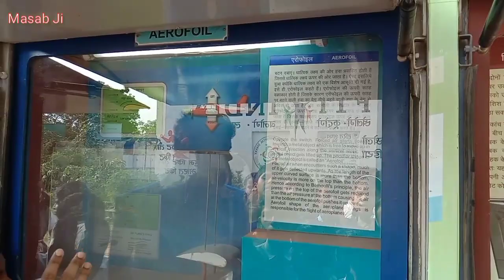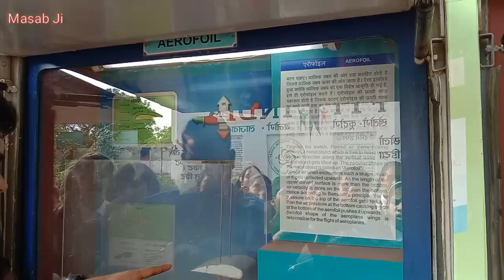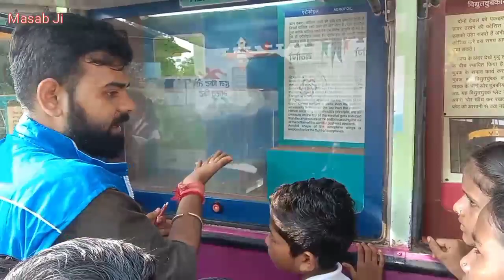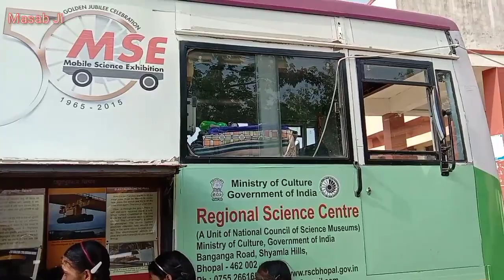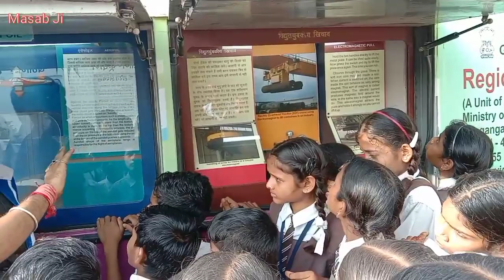हवाई जहाज कैसे उड़ता है🔥चलित विज्ञान प्रदर्शनी✈️How Airplanes Fly🔥Mobile Science Exhibition🤗RSCBhop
प्रिय विद्यार्थियों जय हिंद, मैं रामनाथ पटले इस यूट्यूब चैनल "Masab Ji" पर आपका स्वागत करता हूं।

Title of the video- हवाई जहाज कैसे उड़ता है🔥चलित विज्ञान प्रदर्शनी 🔥Mobile Science Exhibition🔥Science Game🔥RSC👩‍🏫RIE👧RSK

About this video- इस वीडियो में आंचलिक विज्ञान केंद्र भोपाल के श्री रवि शर्मा सर द्वारा बच्चों को "हवाई जहाज कैसे उड़ता है" मॉडल के माध्यम से समझाया गया है।

In this video, "How an airplane flies" has been explained to children through a model by Mr. Ravi Sharma Sir of Reasonal Science Center, Bhopal.